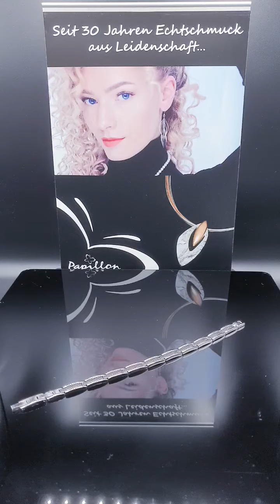Herrenarmband "Marco" aus der neuen Papillon Kollektion 2020/21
Du möchtest die Papillon Schmuckkollektion „live“ erleben, hast aber keine Lust eine Schmuckparty bei Dir Zuhause zu machen? Kein Problem!
In dieser Playlist findest Du meine „WhatsApp Schmuckparty“ und kannst Dir in aller Ruhe unseren wunderschönen Schmuck anschauen. Wenn Du Fragen oder Wünsche hast, kontaktiere mich einfach.
Oder besuche meine Virtuelle Schmuckparty bei Telegram
Ich bin gerne jederzeit persönlich für Dich da.
Dein Mirko Günther

Herzliche Willkommen in Mirko´s Welt, in meiner Welt.
Ihr liebt außergewöhnliche Beauty Produkte genauso wie edlen und trendigen Schmuck? Ihr taucht Euer Zuhause gerne in fantastisch duftenden Kerzenschimmer und stylischen Accessoires? Dann seid Ihr hier genau richtig. Wenn Ihr dazu noch nach Marken sucht, die nicht „jeder“ hat umso besser! Willkommen auf meinem Kanal, in meiner Welt….

Besucht mich in Hannover: Schierholzstraße 120, 30655 Hannover